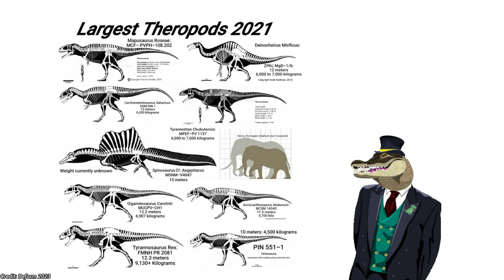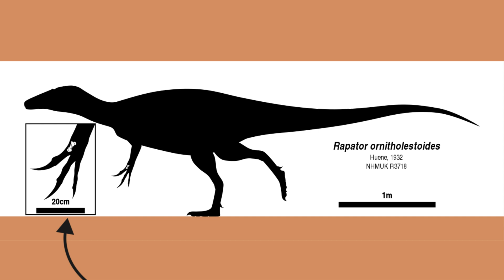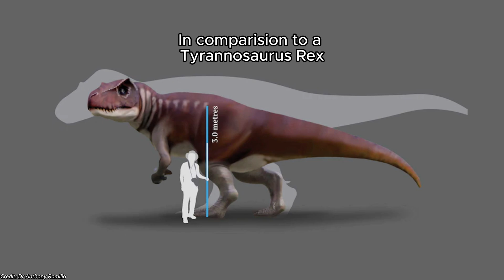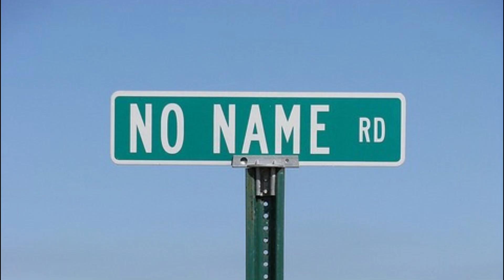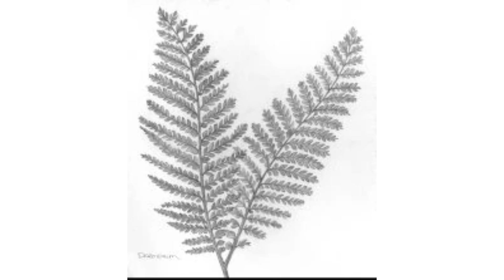Australia's Largest Theropod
G'day ladies and gentlemen! Today we visit the land down under and view one of their possible largest theropods. When was it discovered? What size did this dinosaur grow to? Well you'll find out all this and more in todays video!

Time Stamps
0:00 Background Knowledge
2:39 Core Details
4:45 Conclusion